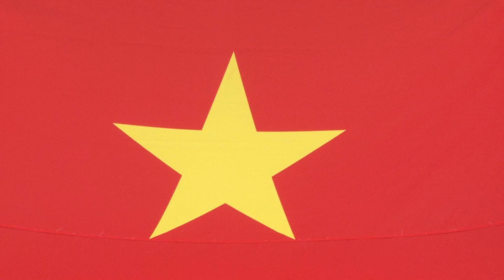Khai mạc giải bóng đá phong trào các đội mạnh vô địch TP. Hồ Chí Minh 2020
Các đội bóng đá cống hiến những trận cầu mãn nhãn